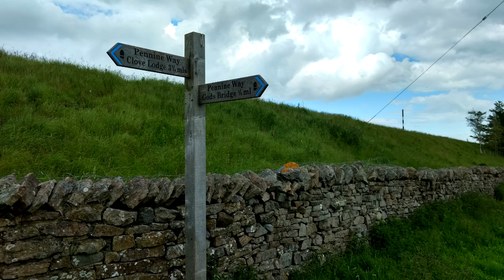Week 2 Day 4 - Pennine Way, Keld to Clove Lodge